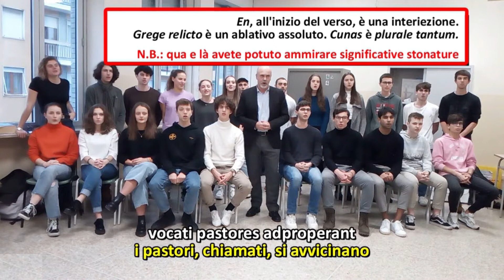Liceo "Avogadro" Biella - Auguri di Natale 2019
Una simpatica canzoncina natalizia con diversi svarioni nell'intonazione e una serie di Fun Facts sulla sintassi latina del testo: quali auguri potrebbero mai essere migliori di questi?
Auguri dalla 4D del Corso Scientifico e da Riccardo Quaglia.